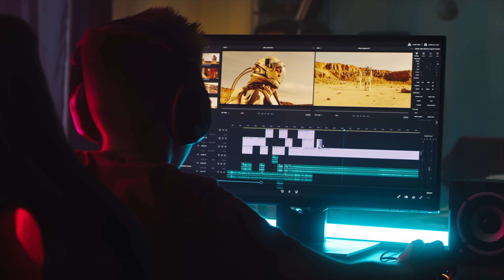How do I come up with topics? | Tips & Tricks | Harbuck Media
It can be tough coming up with topics for your videos. Here’s a couple didn’t topic categories to help you narrow down the list and start to come up with creative topics for your videos!

__Video Contents________________________

00:00 - Intro.
00:52 - Frequently Asked Questions
01:13 - Conversations
01:25 - Finished Projects
01:42 - Current Events
01:54 - Encouragement
02:10 - Final Thoughts.

__My Equipment_________________________

Sony a7sIII
Sony FE 24-70mm F2.8 GM II Lens
Elgato CamLink 4K
Shure SM7B
Gator Frameworks Deluxe
Beyerdynamic DT 770 Pro
Focusrite Scarlette Duo
Neewer Desk Light
Neewer Ring Light
Neewer SL80

__Follow Us_____________________________

Looking for a digital marketing agency?
Rogue Pine Creative
IG, FB, LI: @roguepinecreative

__About Us______________________________

As a YouTube channel, we specialize in tips, tutorials, & reviews for businesses. We aim to help businesses create video content for the digital marketplace. The decision to create videos for marketing can be a challenging one to make. Between vague algorithms, ever-changing technologies, and the plethora of social media sites out there, it can be difficult to decide whether or not to create content as a business, much less how  to create it or even what to create. That's where we come in. This channel is dedicated to helping you make an informed decision on how best to integrate videos into your digital marketplace.

As a business, Harbuck Media, provides consulting, editing and content management for businesses interested in creating digital audio and video content. Whether you’re looking to setup a live-stream, start podcasting, launch a YouTube channel, or increase your social media presence with shorts, reels, or tiktoks, we can help you get up and running. We can help you identify the best platform and format for your content, what equipment you need, develop the content you will record, edit that content, and even manage the publishing and maintenance of that content. Our motto is, “all you have to do is press record.”

What don’t we do?
Harbuck Media handles the creation, editing, and publication of your content, but we are not a marketing agency. What does that mean? That means that we are not involved in boosting your content through ad campaigns, nor do we specialize in getting you new clients. For this, you would need to hire a marketing agency. We are a standalone company and can work with an existing marketing agency that you may have, or if you’re in the market for a new agency, we personally work with Rogue Pine Creative on a daily basis and would highly suggest their services to you. With the combined power of a digital marketing agency and a content creation agency like Rogue Pine Creative and Harbuck Media, you have access to the ability to produce high quality digital content and the ability to utilize that content in marketing campaigns such as ads, email campaigns, and SEO optimization, taking your businesses online presence to the next level.